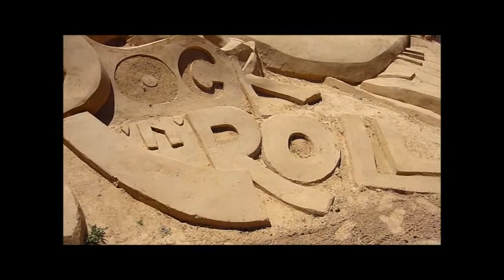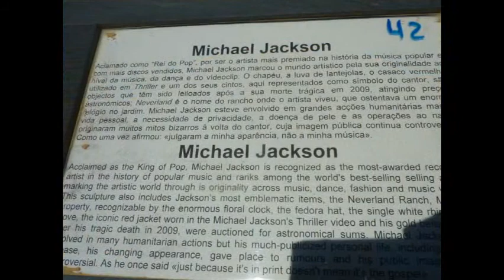Sand City Weekend - 2